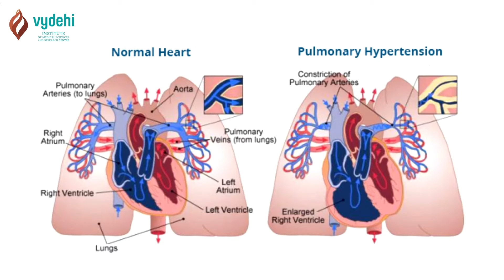Management for ASD with Pulmonary Hypertension in Newborn - Dr. Durgaprasad Reddy B | VIMS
In a 5 day old, no one is going to close for an atrial septal defect, ASD. It is a very wrong thought. Any hole should not be closed at 15 days old. We have to wait up to 8 weeks because till then the pulmonary vascularization will be high and you will find some PAH. So once that falls, then only you should plan for closure. If the AHD is very big, if the shunt is more than 1.5:1, then you can plan for closure. Ventricles are highly compliant in an atrial septal defect. So closure is not required at 18 days old. You can wait up to 5 years. Up to 30 years, there will be no symptoms for AHD unless associated with some other cardiac problems. Pure atrial septal defect not required for closure at that age and pulmonary artery hypertension will not also develop at a very young age for an atrial septal defect. PVR will be high. It will come down only upto 6 -8 weeks. After 8 weeks, you have to check for pulmonary artery hypertension. It will be definitely low in an AHD or a VSD.